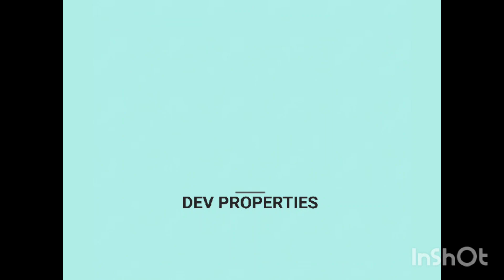v.no.392. open plots for sale Hyderabad. kuntloor 7989723747 Hayathnagar Telangana.